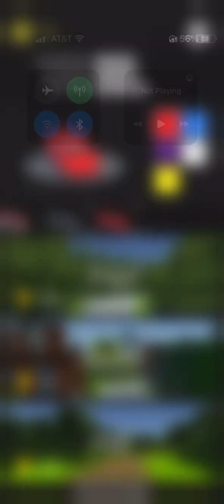All Cars on The Map Touge-Drifto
I am driving and drifting all the cars on the map Touge in Drifto.